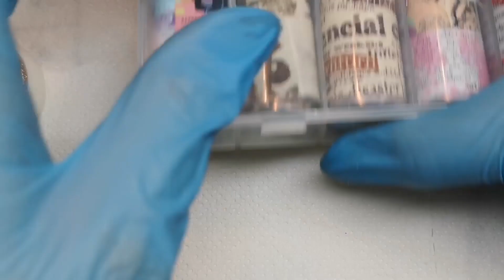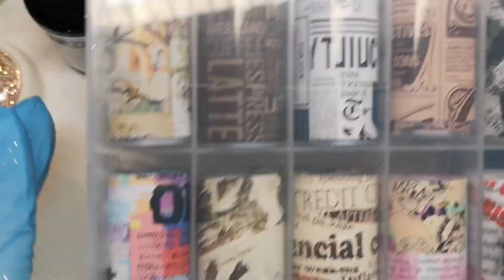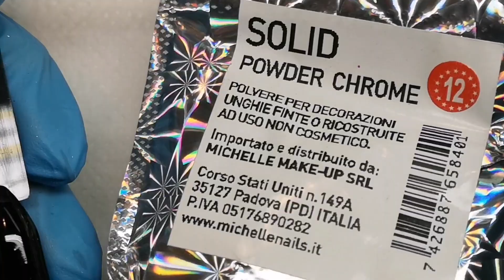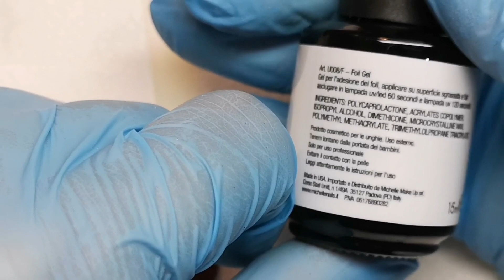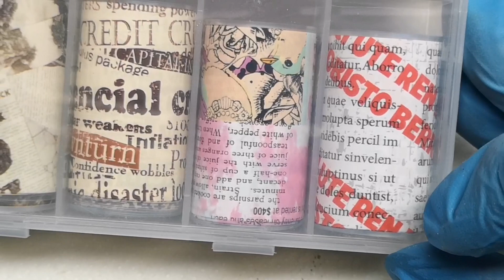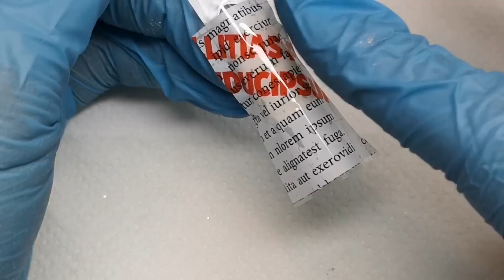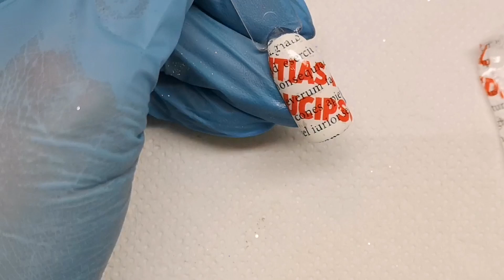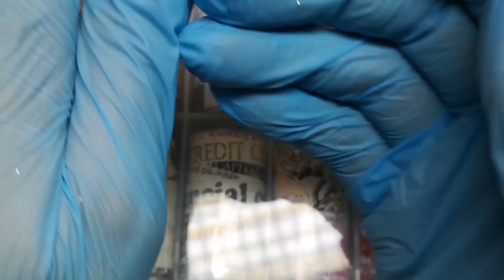NUOVI ACQUISTI MICHELLENAILS +APPLICAZIONE DEI LORO FOIL